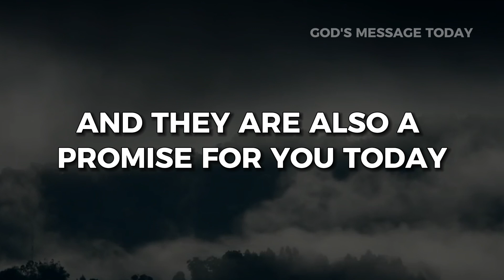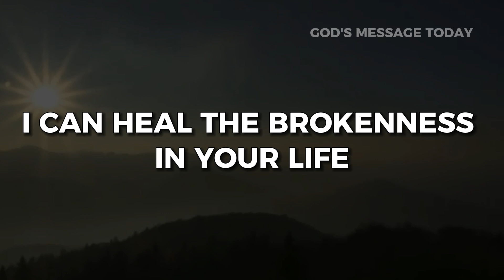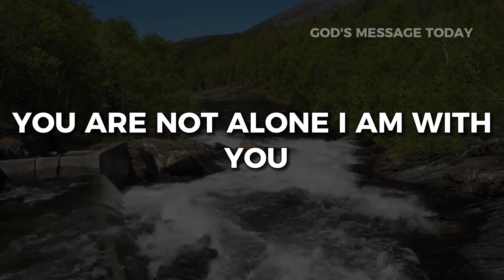🔴God says:-Devil Is Waiting For You To Skip This Video |God Message Today